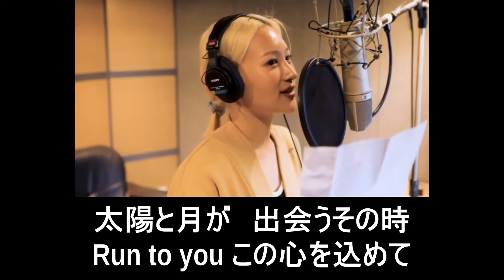Dreamcatcher - Eclipse - KARAOKE (acoustic version) Guitar Cover with Lyrics